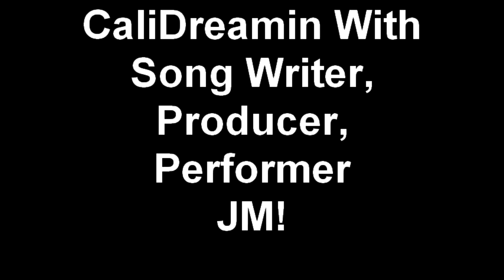CaliDreamin With Song Writer, Producer, Performer JM!